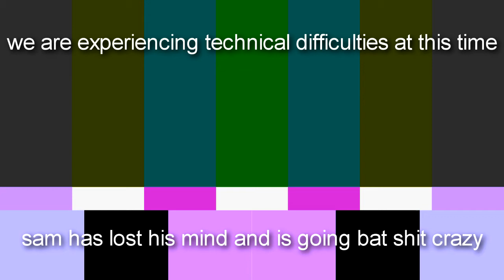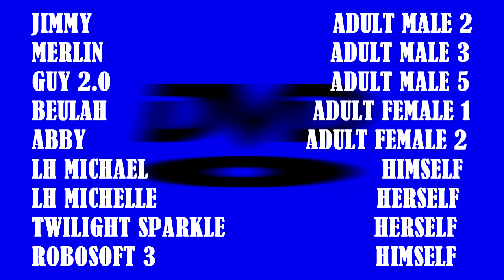DVD Logo Bloopers 7: The Big Comeback (Season 2 Premiere)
Finally, almost two years after the end of the first season, DVD Logo Bloopers is back - but this time, without the storylines that caused it to plunge in terms of quality! Just plain old-fashioned bloopers, now with Guy 2.0 and Twilight Sparkle joining in!

This also marks my first logo bloopers video of any kind since CRELB 43, which was uploaded back in February of this year. Apologies for the wait!

Characters: Sam, Mike, Mary, Anna, Twilight Sparkle, Jimmy, Merlin, Guy, Beulah, Abby, LH Michael and LH Michelle.
Made with: Sony Vegas Pro 13.0, Speakonia, Audacity, Balabolka, paint.net, Any Video Converter and fifteen.ai (for Twilight Sparkle's AI voice)
Characters from: davemadson, Thunderbirds705, and CS124

Any attempt of copying any show/video from this channel is strictly prohibited without permission.